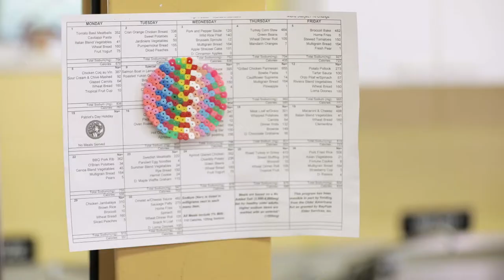MetroWest Subaru Love Promise – Helping Elders in Need with Meals on Wheels